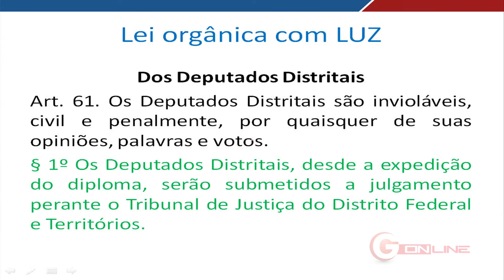Minuto do Concurseiro - Lei Orgânica do DF - Art. 61 - Dos Deputados Distritais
O professor Fábio Luz traz uma dica de Lei Orgânica do Distro Federal.

Conheça o Gran Cursos e conquiste o cargo de seus sonhos. Confira os nossos cursos preparatórios e materiais didáticos.

Gran Cursos - 24 anos de tradição.